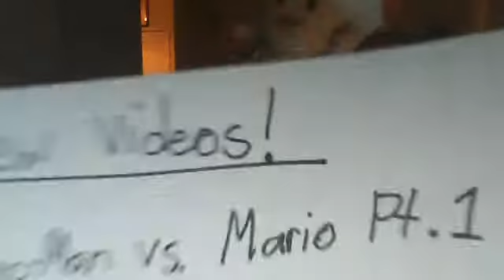Pac-Man-Fever-Man Guzman New videos